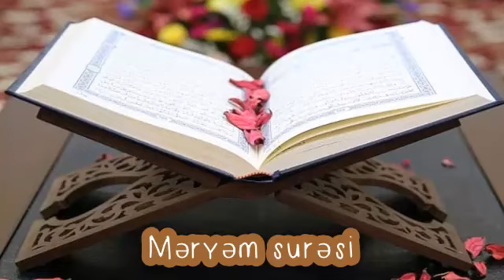19-cu surə Məryəm. Səs: Xalq artisti Eldost Bayram.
Səs: Xalq artisti Eldost Bayram
Foto və video : Aysel Abdul

       Məryəm (Məryəm əleyhissəlam) surəsi
       (Məkkədə nazil olmuşdur, 98 ayədir)
          Bismillahir-rəhmanir-rəhim!

1. Kaf, Ha, Ya, Eyn, Sad!
2. (Ya Rəsulum!) Bu sənin Rəbbinin öz qulu Zəkəriyyaya olan mərhəmətinin xatırlanmasıdır!
3. (Zəkəriyyaya) Rəbbinə gizlicə dua edib yalvardığı zaman
4. Belə demişdi: "Ey Rəbbim! Artıq sümüyüm sustalmış, başım ağappaq ağarmışdır. Ey Rəbbim! Sənə dua etməklə heç vaxt naümid olmamışam. (Nə dua etmişəmsə, qəbul olunmuşdur).
5. Mən özümdən sonra gələn qohum-əqrabamdan (yerimə keçəcək əmioğlularımın və digər vərəsələrimin məsləkimi ləyaqətlə davam etdirməyəcəyindən) qorxuram. Zövcəm də ki, qısırdır. Buna görə də mənə Öz dərgahından bir oğul (vəli) bəxş et ki,
6. O həm mənə, həm də Yə’qub nəslinə (onlara lütf edilmiş peyğəmbərliyə) varis olsun. Ey Rəbbim! Həm də elə et ki, o (öz əqidəsi, itaəti və gözəl axlaqı ilə) riza (Sənin rizanı) qazanmış olsun!"
7. (Allahdan belə bir nida gəldi: ) "Ey Zəkəriyya! Sənə bir oğulla (oğlun olacağı ilə) müjdə veririk ki, adı Yəhyadır. Biz bu adı əvvəllər heç kəsə verməmişik!"
8. (Zəkəriyya) dedi: "Ey Rəbbim! Zövcəm doğmayan bir qadın, mən də qocalıb əldən düşmüş (sümüyü sustalmış bir kişi) ikən mənim necə oğlum ola bilər?"
9. (Allah Cəbrailin dili ilə buyurdu: ) "Dediyin kimidir, lakin Rəbbin buyurdu ki, bu işi görmək Mənim üçün asandır. Necə ki, ilk əvvəl səni heç bir şey deyilkən (yoxdan) yaratmışdım!"
10. (Zəkəriyya) dedi "Ey Rəbbim! Mənim üçün (ürəyim arxayın olsun deyə, bu barədə) bir əlamət müəyyən et!" (Allah) buyurdu: "Əlamətin budur ki, sən sağlam ikən üç gün-üç gecə adamlarla danışa bilməyəcəksən!"
11. (Nəhayət, Zəkəriyyanın dili tutulduğu, ona danışmaq qadağan edildiyi üçün artıq zövcəsinin hamilə olduğunu başa düşdü və Allahın Öz əhdinə sadiq olduğuna bir daha əmin olub Ona cani-dildən şükür etdi). Sonra (Zəkəriyya) mehrabdan (mə’bəddən) öz camaatının qabağına çıxıb (əli ilə) onlara belə işarə etdi: "Səhər-axşam (Allahı) təqdis edib şə’ninə tə’riflər deyin! (Və ya namaz qılın!)"